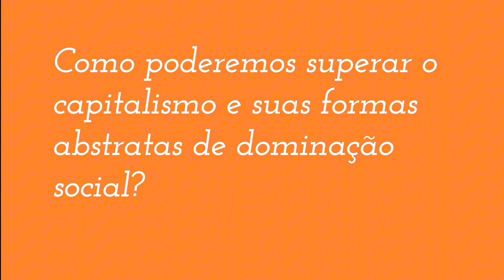Como superar a dominação abstrata do capitalismo?Robson de Oliveira-Ponto de Vista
A ruptura com a forma de dominação abstrata de dominação do capitalismo é tratada aqui pelo professor Robson de Oliveira como o maior desafio dos homens esclarecidos na sociedade contemporânea. Isto por quê a crise estrutural em que estamos envolvidos se não for contida nos levará a barbarie e certamente a nossa própria extinção como espécie humana .